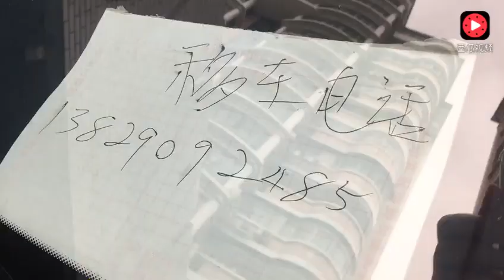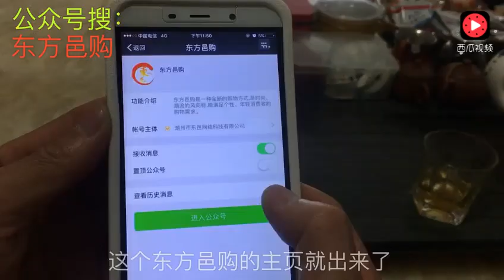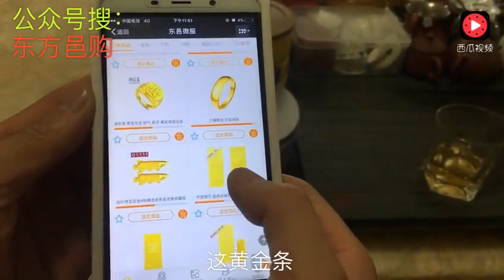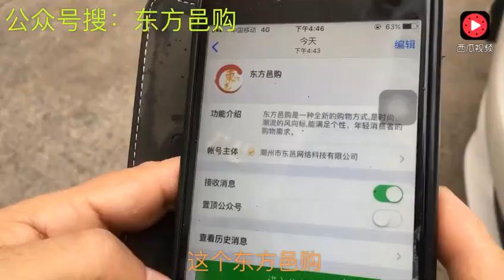潮汕爆笑短剧：竹竿兄中奖之后